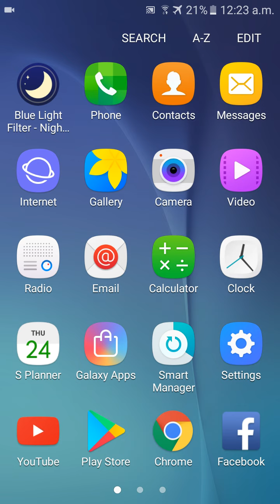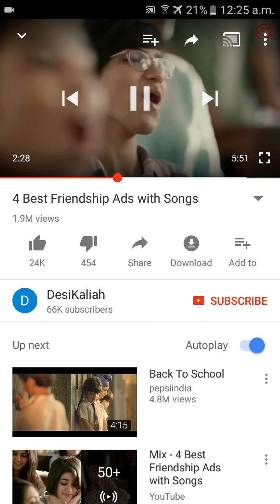Sanam Purir jibon kahini ! | true shocking news about sanam puri